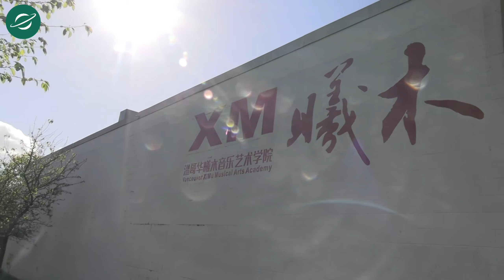王爽音乐学校器乐嘉年华